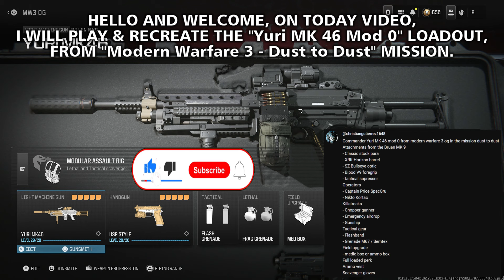YURI Mk 46 Mod 0 & USP45 Loadout from MW3 OG Dust to Dust - Modern Warfare 3 Multiplayer Gameplay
➡ Showing the Yuri Mk 46 Mod 0 and USP45 loadout gunplay, a build inspired from the Original MW3 Dust to Dust Campaign Mission in Modern Warfare 3 Multiplayer. Bruen Mk9 and P890 Class Setup in Call of Duty Modern Warfare III (2023) Multiplayer Gameplay on PS5 !!

⏩ Playing with the Mk 46 Mod 0, built from the FN Minimi Mk3, the real name of the Bruen Mk9, then the USP45 style, built from the SIG P220, the real name of the P890 on Call of Duty Modern Warfare 3 Multiplayer and played on the Playstation 5.

🎦 Timestamps :
00:00 - Intro
00:52 - Gunsmith (Class Setup)
01:15 - Gameplay 1
12:03 - Gameplay 2
16:48 - Gameplay 3

🔊 Soundtracks :
Modern Warfare 3 [Soundtrack] Track - Arabian End Game
Call of Duty Modern Warfare 3 OST - Hunter Killers
Command & Conquer 3 Tiberium Wars OST - Mourning Hour

Modern Warfare 3 yuri loadout gameplay
Modern Warfare 3 bruen mk9 gameplay
Modern Warfare 3 usp45 gameplay
mw3 yuri loadout gameplay
mw3 bruen mk9 gameplay
mw3 usp45 gameplay
yuri loadout gameplay
yuri loadout dust to dust gameplay
usp45 gameplay